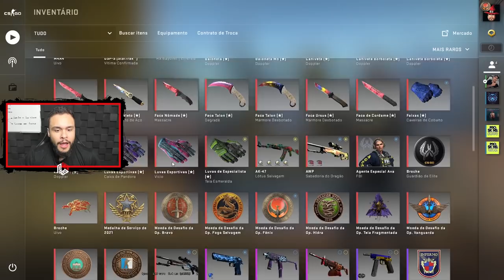OS MAIORES MOMENTOS DA HISTÓRIA DOS MAJORS!!! (Cs:Go) (Emocionante!)